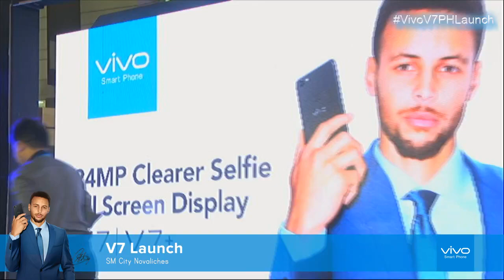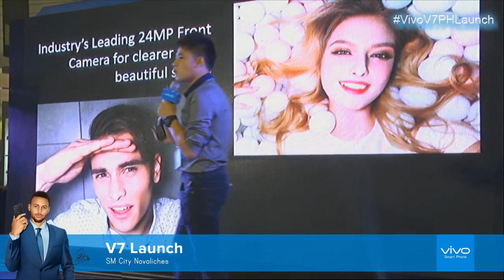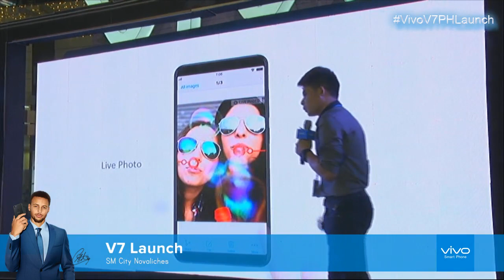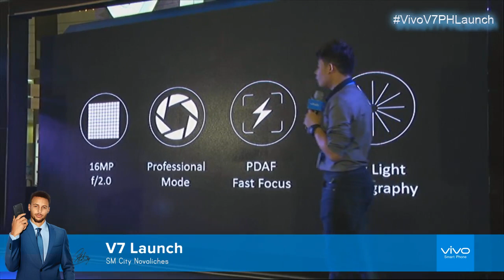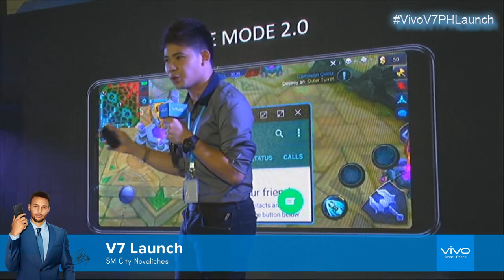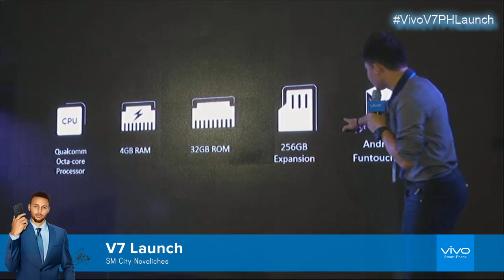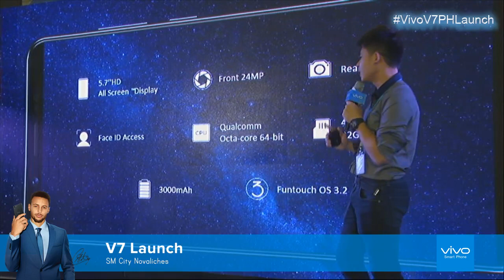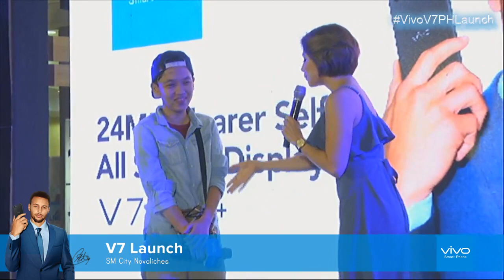Vivo V7 Launch at SM Novaliches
The perfect gift this Christmas, is here, the newest vivo smartphone, Vivo V7. Get ready vivofans for TJ Monterde and Ashley Rivera here in SM Novaliches for VivoAllScreenExperience mall tour.